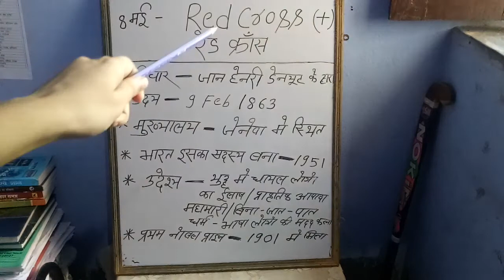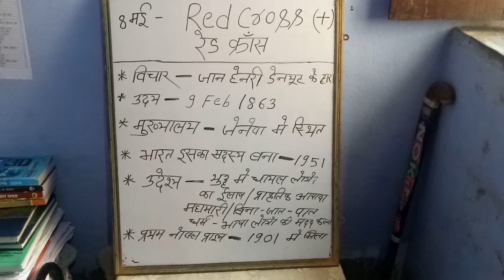RED CROSS | INTERNATIONAL COMMITTE OF RED CROSS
The International Red Cross and Red Crescent Movement is an international Humanitarian Movement with approximately 97 million volunteers members and staff worldwide which was founded to protect human life and health ti ensure respect for all human beings and to prevent and alleviate human suffering

FOUNDED -1863
HEADQUARTERS - Geneva(Switzerland)
FOCUS - Humanitarianism
INDIA JOINED REDCROSS - 1951
FIRST NOBEL PRIZE REDCROSS - 1901

World REDCROSS Red Crescent Day is Celebrated - 8 May

WhatisCAG
WHATISADBC

IN this viedo very useful to BPSC CDPO UPSC SSC RAILWAY AND OTHER STATES PCS EXAM .